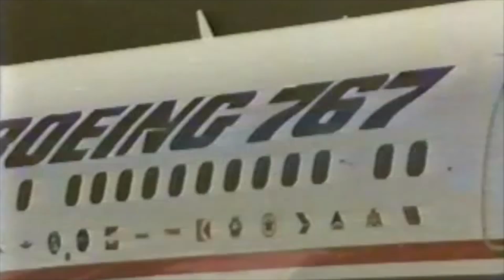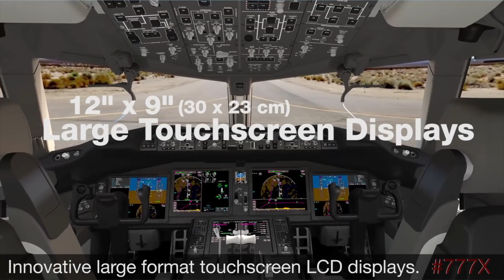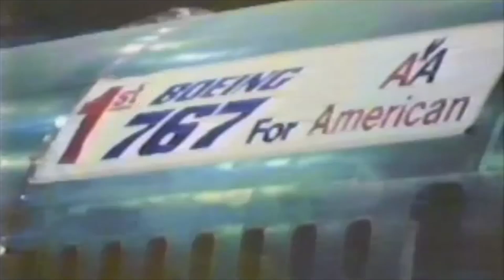Boeing 767X ? Temporary Middle of the Market Airplane?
This video is about the Boeing 767x. The Boeing 767x was originally brought up in the 1986 when Boeing wanted to increase capacity of 767 at the time. Today though, we will be talking about the 767XF , the rumoured new re-engined 767 freighter for cargo airlines. It will aim to reduce fuel burn and improve performance. However, if Boeing could upgrade the freighter 767, surely they can upgrade the passenger variant. Watch this video to learn more about a potential upgrade and why a passenger variant is viable.